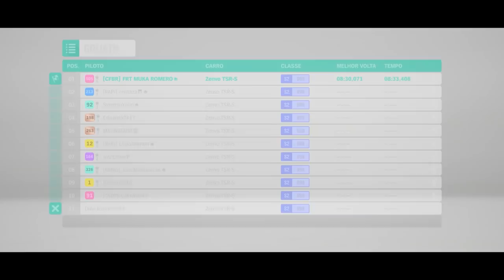POSSÍVEL VAZAMENTO DO FORZA HORIZON 5 NA LISTA DA E3 2021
Salve galera hoje nos vamos falar de um possível vazamento da lista de jogos que serão lançados na conferencia da E3 de 2021, nessa lisa vazada esta escrito Forza Horizon 5. Se for verdade este rumor teremos o lançamento do novo Forza Horizon no mês de junho na E3.

➥☎Central de Atendimento Xbox 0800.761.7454